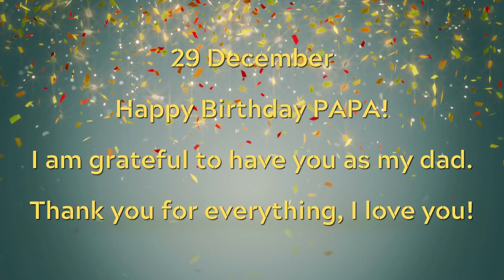29 December, Happy Birthday PAPA!